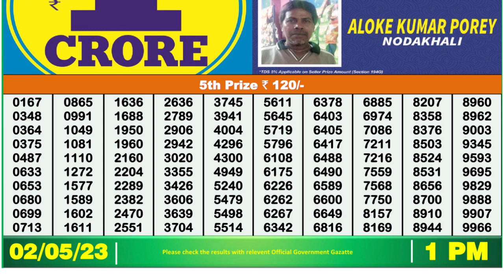Nagaland Lottery Sambad Live 01pm 02.05.23